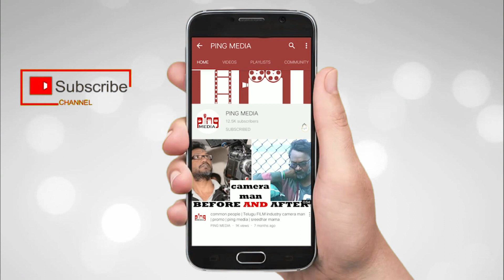Anasuya baradwaj prises her fans over samantha,pooja hegde fans war | ping media